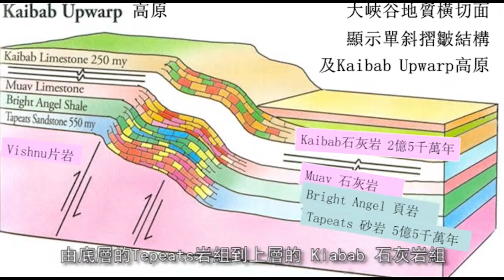【普世大洪水的最佳證據（Best Evidences for a Global Flood）】安德魯．斯奈林博士 （Dr. Andrew Snelling）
安德魯．斯奈林博士 （Dr. Andrew Snelling） ，悉尼大學地質學博士

基督徒該如何理解創世記普世大洪水的記載呢？這是真實發生的事件？還是一個神話？

有一些基督徒地質學家試圖否定短片中斯奈林博士（Dr. Andrew Snelling）的解釋，他們聲稱這些證據並非支持全球大洪水的想法。 事實上，人們對可觀察的證據（岩石層）的解釋，總是建基於他們對事實的起設假設。
反對斯奈林博士的一些基督徒地質學家，採用了非信徒地質學家的基本假設，即「現在是過去的鎖匙」（the present is the key to the past，意即只能以現在所見來推算過去，但問題是一些過去的事情，今天沒有再發生，如大洪水），因此他們認為這些地層（以現在速率來推算）需要數百萬年緩慢過程才能沉積形成。

首先，這種說法完全否認創世記一至十一章是可靠的歷史記錄。 對於他們來說，聖經中真實的歷史記載只始於亞伯拉罕（創世記十二章）才開始。
（請觀看「創世記真是歷史？，以了解更多相關資訊。

其次，更嚴重的問題是，若接受這假設正正無視的主耶穌基督所相信及教導的普世大洪水，而我們相信耶穌是信實而從不說謊的。主耶穌提到「挪亞的日子」、「直到挪亞進方舟的那日」、「洪水來了、把他們全都沖去」。主耶穌稱這些事件為真實、直白的歷史，描述一場全球大洪水毀滅所有不在方舟的陸地生物。（馬太福音24章，路加福音 17章）作為基督徒應相信主耶穌基督所告訴我們的，而非那些並不在場親身觀察地球過去發生的事情，並常會有出錯的科學家們的意見。

第三，對岩層的實地考察的發現，正正支持聖經的記載，而非現世流傳的地質故事。非信徒地質學家說，大峽谷（Grand Canyon）中的可可尼諾砂岩（Coconino Sandstone）是由沙漠風形成的。這篇文章表明這主張實際上，並沒有從岩石上得到驗正過（ 多年研究揭示對於這些岩層形成的七個常見荒誕說法）。觀察的事實支持一個非常不同的結論，那就是沙子是在水下沉積的。

斯奈林博士描述不相信聖經和相信聖經的角度，分別如何解釋大量白堊懸崖的形成（
當可觀察的地質證據在神所創造的世界（通過提出正確問題及理解）與神所啟示的話語完全吻合時，我們不必感到驚訝，這跟耶穌所說的一致。

有關斯奈林博士在本短片中提到六個指向全球大洪水的科學證據的更詳細解釋，請查看以下文章：

斯奈林博士有份撰寫關於聖經大洪水的文章（已翻譯中文），可參考以下網頁：

（內容由答案在創世記（Answers in Genesis）允許使用）